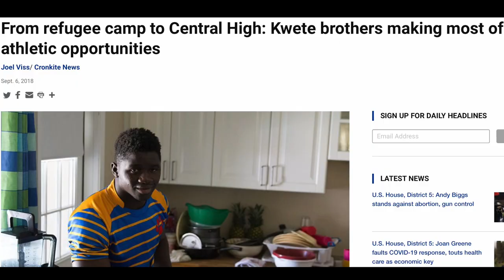My Journey: Eloi Kwete (Mini Documentary)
From facing hardships in a third world country to coming to America to pursue Football, Northern Arizona University Football Player Eloi Kwete discuss his journey that made him the person he is today.

*INSPIRE,CREATE,MOTIVATE*